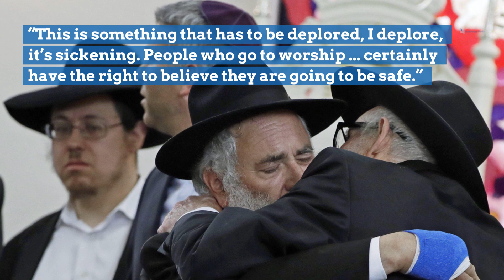DeWine preparing ‘red flag’ proposal to remove guns from some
Ohio Gov. Mike DeWine hopes Republican lawmakers will give him something they denied his predecessor: A “red flag” law allowing a judge to temporarily order the seizure of weapons from a gun owner suspected of being a threat to themselves or others.